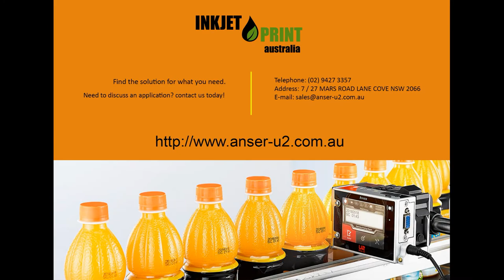Flamingo Turntable with adjustable guiderail - short plastic bottles